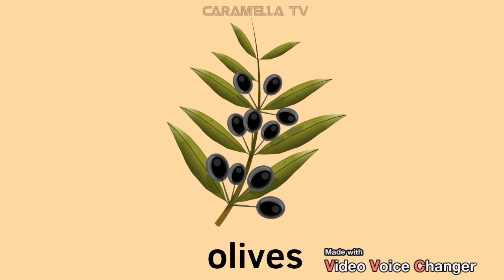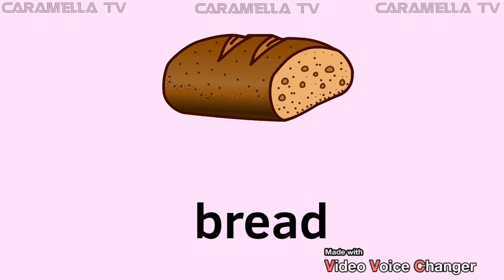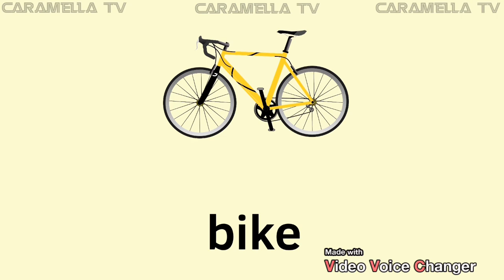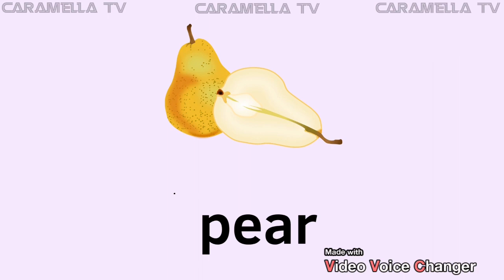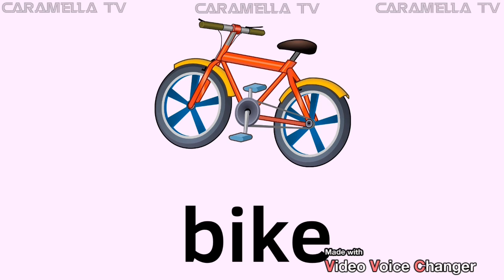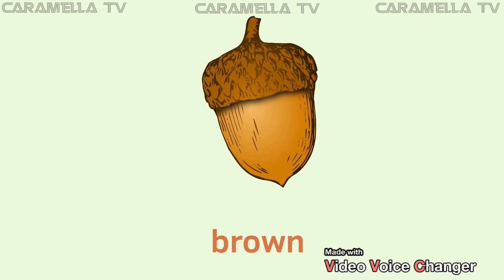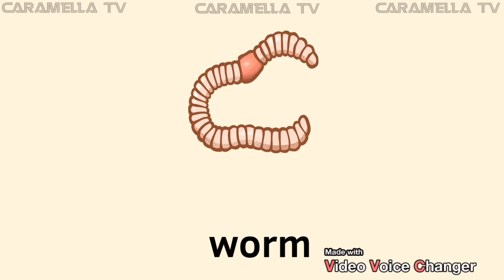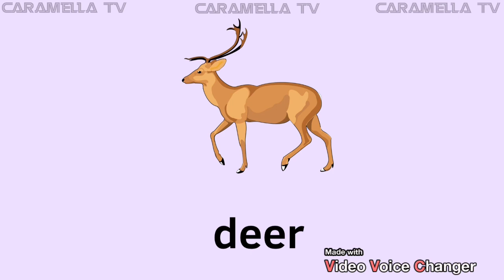Alphabets + words @caramellatv9149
Learn English alphabets and words for preschoolers

Easy learning English for kids